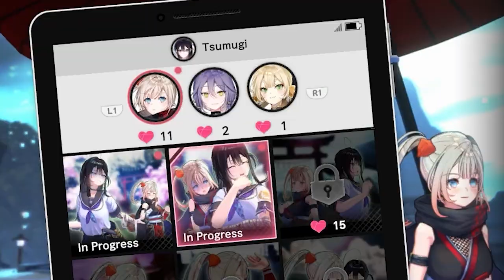This ECCHI Game Is Easy